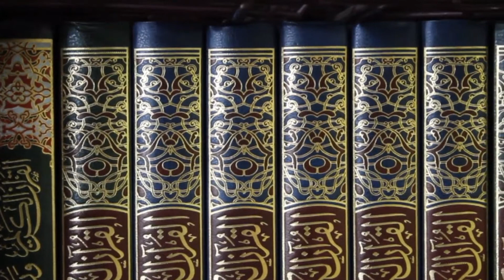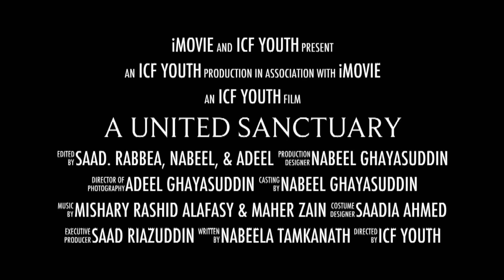A United Sanctuary Promo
Promo for the ICF Youth Fundraiser Presentation 2013:

"A United Sanctuary"

We all need a home. A home that we all can share regardless of who you are, but it takes an initiative to build that home.

Please join us Saturday, March 30th @ 6:00pm at Embassy Suites (Frisco) for the Islamic Center of Frisco Fundraiser.

Full Video will be shown at the Islamic Center of Frisco Fundraiser 2013.

Saturday, March 30th 2012 6pm @ Embassy Suites (Frisco).

Nasheed: "Maher Zain-I Love You So" - No Musical Instruments Used.